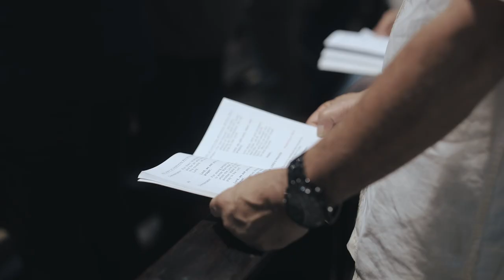Sebert & Gloria Wedding Montage